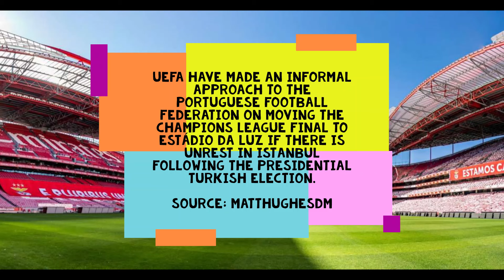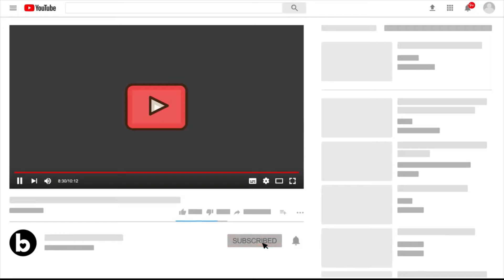12 May Real Madrid Today: Referee for the game | Several players to get rest against Getafe | Vini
UEFA have made an informal approach to the Portuguese Football Federation on moving the Champions League final to Estádio da Luz if there is unrest in Istanbul following the presidential Turkish election.

Source: MattHughesDM

Squad Update

Mariano starting vs Getafe on Saturday is ‘very likely’ and it could possibly be his final start in a Real Madrid shirt.
Source: diarioas

Dani Ceballos should be back for the 2nd leg against City on Wednesday.

Source: javiherraez

Carlo Ancelotti is already thinking about the 2nd leg against City. Benzema, Vinicius, Modrić and Kroos will all start on Wednesday and will will rested against Getafe this weekend.

Source: marca

A person close to Ancelotti has revealed his game plan for the Etihad fixture. He will take Rodrygo out of the starting lineup and place Camavinga in midfield. It will be a 4-4-2 formation.

Source: RadioMARCA

Transfers:

Comments:

Wesley Sneijder at the Bernabéu last night: "Dreams have come true here… All the memories are coming back to me."

Jack Grealish on his battle vs Carvajal:

“I never had cramp before but I had cramp in both of my calf’s, I was so tired.”

Performance:

Line-breaking passes per 90 by midfielders in the Champions League this season (500+ minutes played):

24.2 - Toni Kroos
17.7 - Marco Verratti
16.5 - Luka Modric
13.2 - Rodri
13.0 - Enzo Fernández
Source: lapausa_pod